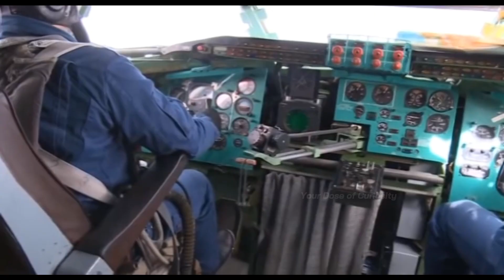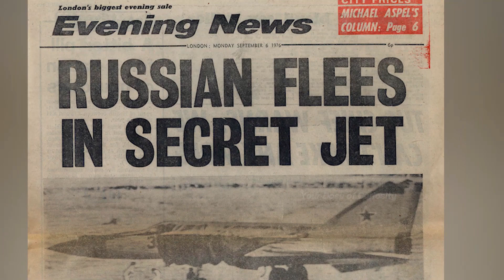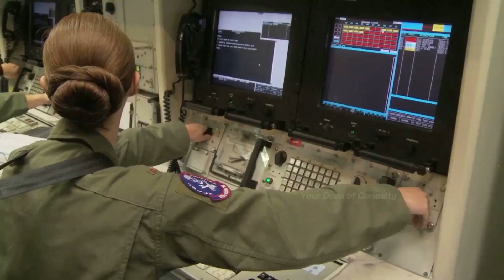Strategic Bombers vs Interceptors: a never-ending game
How did the intense rivalry between the US and the Soviet Union/Russia push the frontiers of military aviation, propelling relentless technological advancements?

▬▬▬▬▬ Sources ▬▬▬▬▬
National Archives

▬▬▬▬▬ About Your Dose of Curiosity ▬▬▬▬▬
In this channel, we bring you interesting and fun videos about science and technology, with a focus on space. We try to share the latest scientific discoveries, review the emerging and cutting-edge technologies, and bring you stories that will inspire you in your own discoveries.